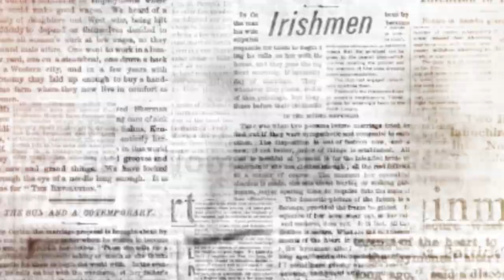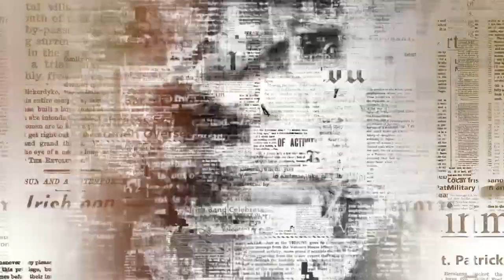Big News from London | Nation Crime Agency will investigate of Qazi Faez Isa's wife's properties?